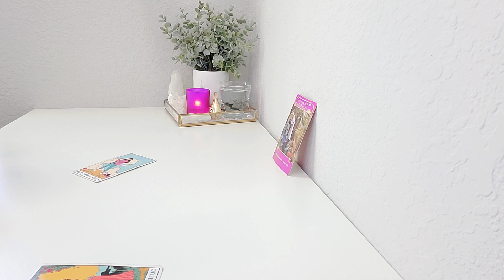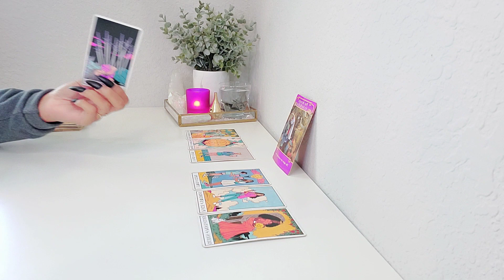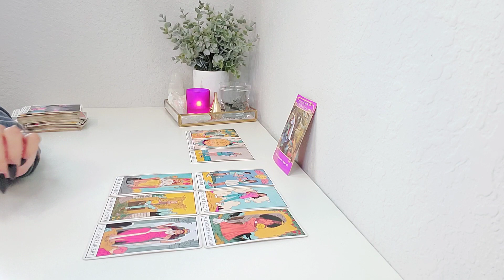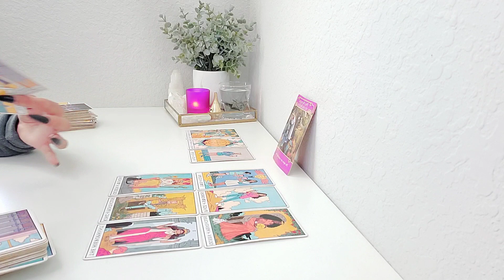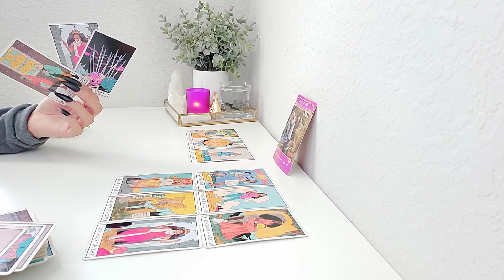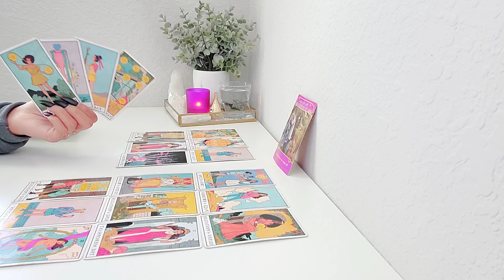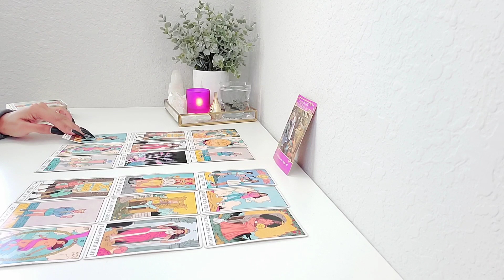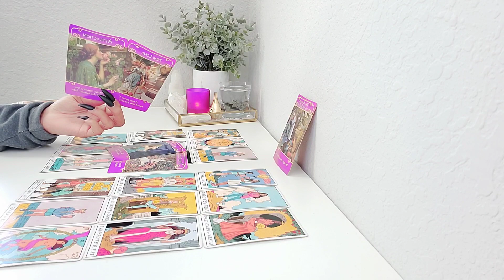Leo, I think It's Safe To Say, They're The One!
👻Snapchat MilagrosTarotYT

- Tarot Decks♠️

(On Amazon)

MilagrosTarot LLC